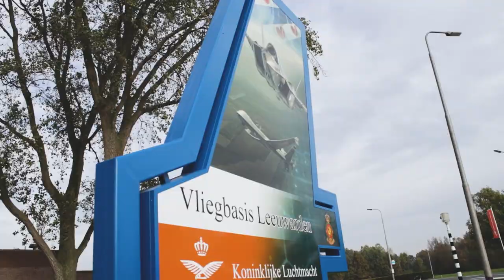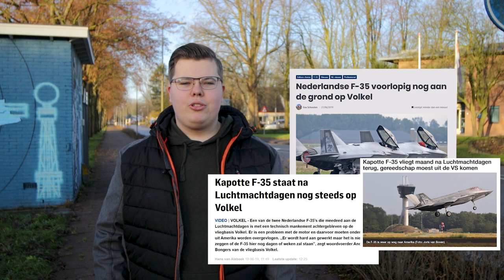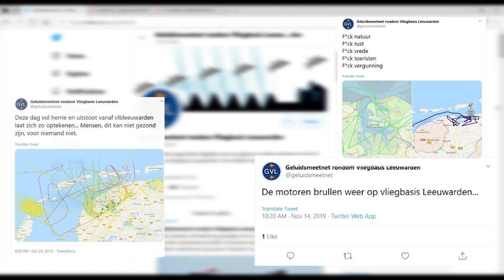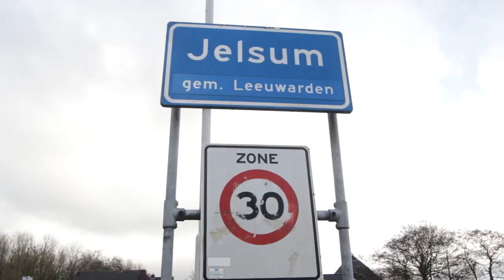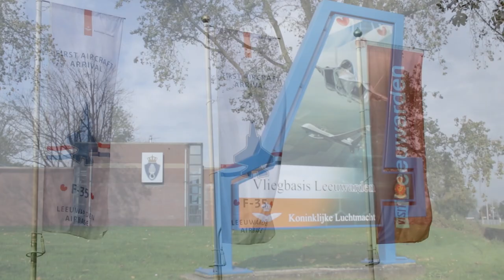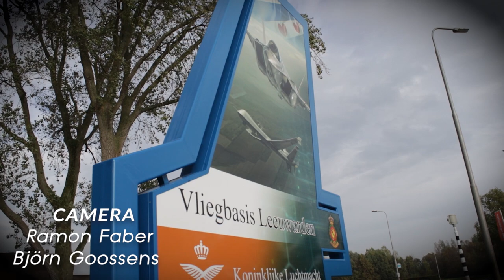De komst van de F-35 - korte documentaire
In deze documentaire ben jij bij de aankomst van de eerste Nederlandse F-35 die naar Leeuwarden komt. Ramon gaat in deze documentaire op onderzoek uit en komt er achter dat er online soms best wat negatieve meningen naar boven komen over de F-35 (JSF). Ramon besluit om de inwoners van Jelsum en Marssum (dichtbij gelegen dorpen) te vragen wat zij ervan vinden.

Ramon vraagt ook of de luchtmacht wat kan vertellen voor de camera. Ineens begint in het gesprek een anoniem persoon (Geluidsmeetnet rondom vliegbasis Leeuwarden) zich te bemoeien, en blijkt dat deze een uitgesproken mening vormt op zijn/haar twitter-account.
Vervolgens verteld Luitenant-kolonel Laurens-Jan "Sjoak" Vijge ons veel over geluidsoverlast maar ook over de F-35 en zijn eerste vlucht.

Muziek:

Track Title: Documentary.